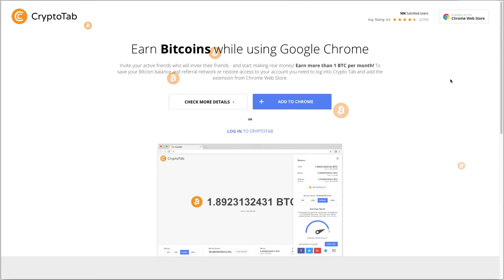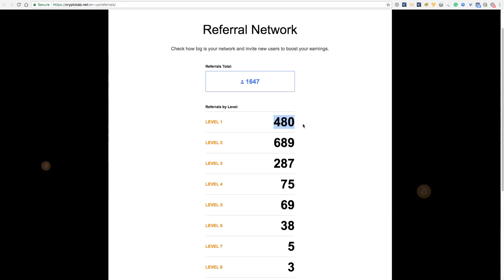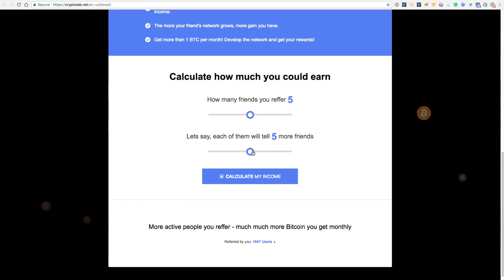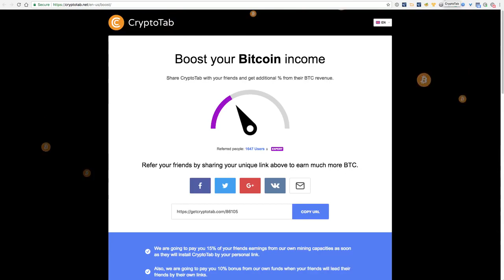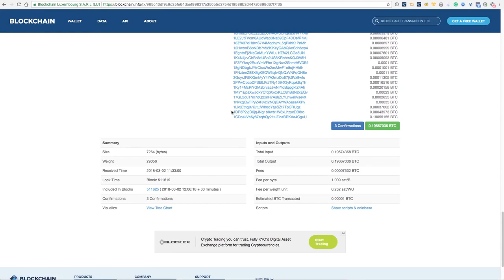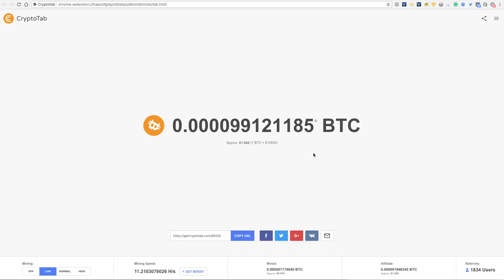How To Mine Bitcoin While Browsing The Web On Your Chrome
Video source: mashs CHOICE